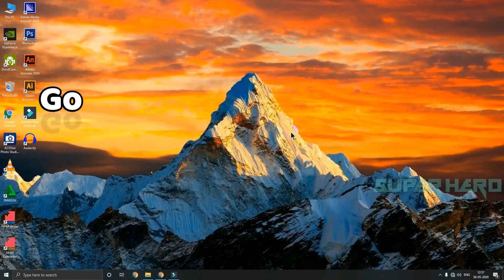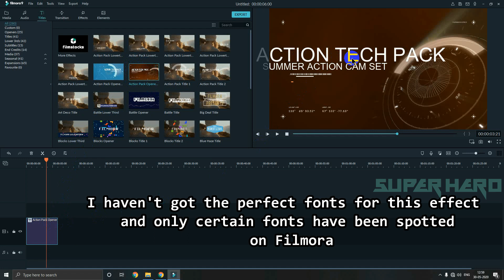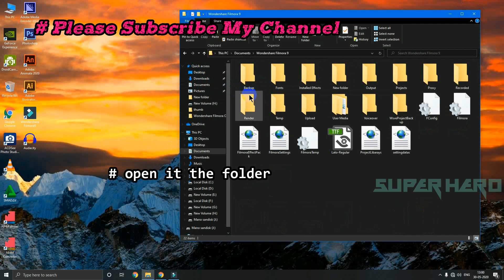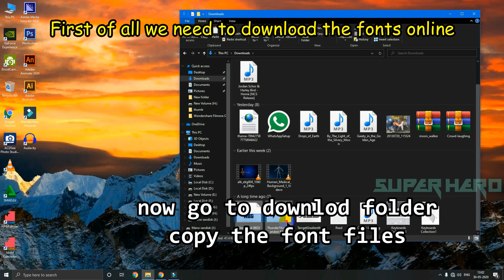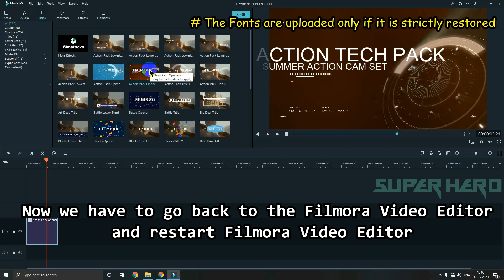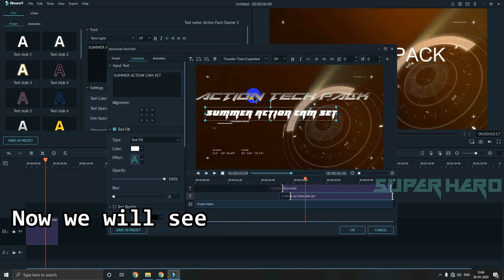How to Put fonts in filmora (filmora all AtoZ version solutions) Filmora New Custom Fonts Add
How To Install New Custom Fonts In Filmora
Add New Fonts In Filmora Video Editing Software
Edit Video With New Fancy Fonts From Google

filmora cinematic fonts
wondershare filmora fonts
how to put fonts in filmora
Uploaded by Filmora Tips and Tricks
Wondershare Filmora - How to add a new font
how to install fonts on wondershare filmora?
I am having an issue adding a new font into filmora 9
I have added my new font correctly in Window.
How to Install Custom Fonts in Filmora
How to Add Custom Fonts In Filmora 9
filmora font problem
filmora font effect
filmora cinematic fonts
filmora text effects
filmora text effects

Many questions? But the answer is the same !